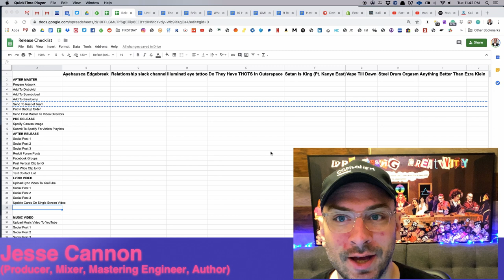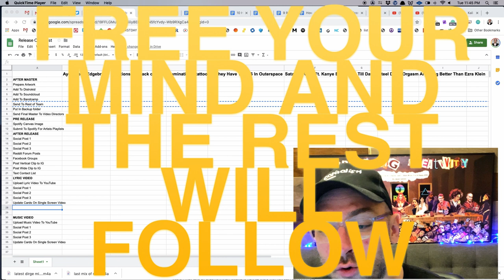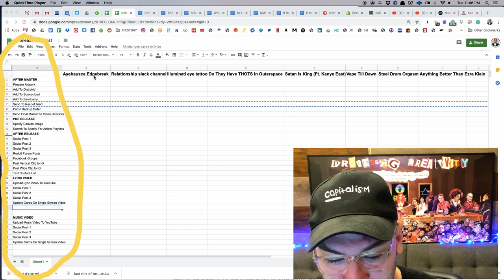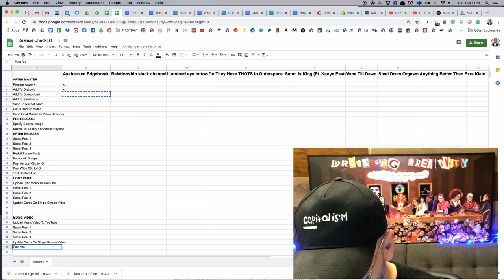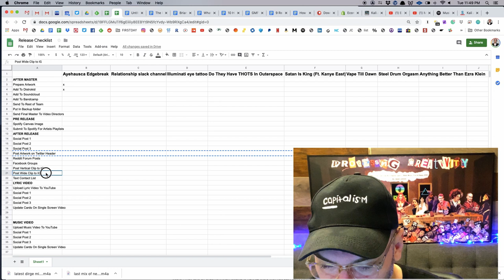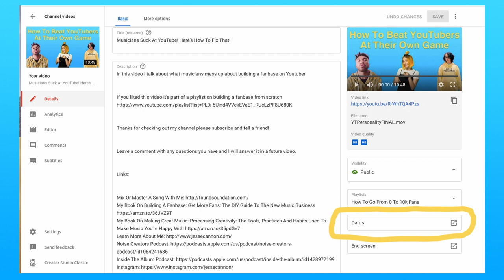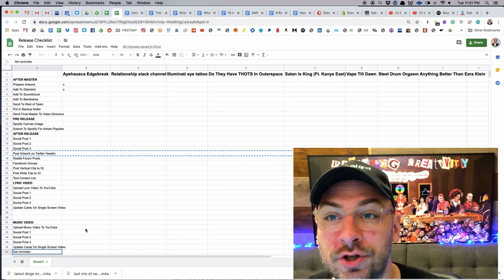How I Ensure Every Song I Release Reaches Its Full Potential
In this episode I show how I use release checklists to ensure every song I release reaches their full potential.

The Checklist Manifesto
This Is Your Brain On Music
The Organized Mind

Uncover the secrets to maximizing your music releases with a comprehensive guide to release checklists in this episode. We walk you through the essential steps and strategies for ensuring that every song you release achieves its full potential. From pre-release preparations to post-release promotion, we offer valuable insights and practical tips that can help you streamline your music release process and optimize your results. Don't miss this opportunity to elevate your music career by harnessing the power of well-structured release checklists for your songs, making each release a resounding success.